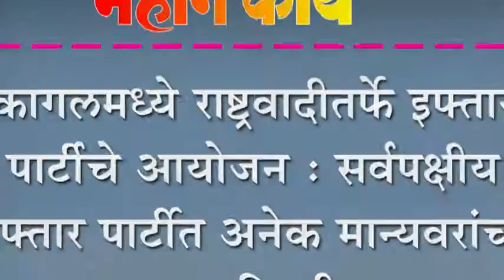कागलमध्ये राष्ट्रवादीतर्फे इफ्तार पार्टीचे आयोजन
कागलमध्ये राष्ट्रवादीतर्फे इफ्तार पार्टीचे आयोजन : सर्वपक्षीय इफ्तार पार्टीत अनेक मान्यवरांची उपस्थिती